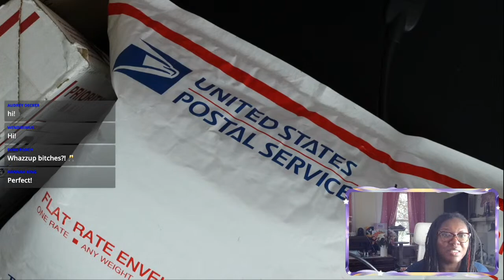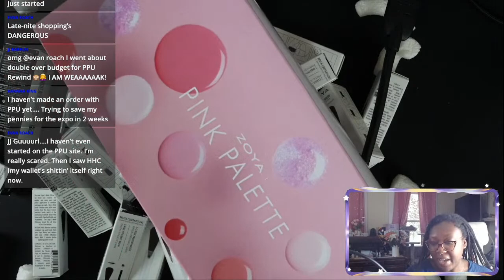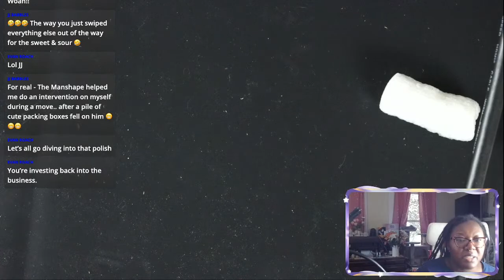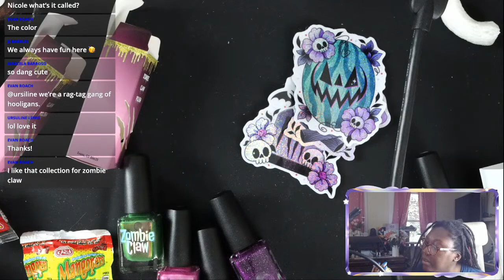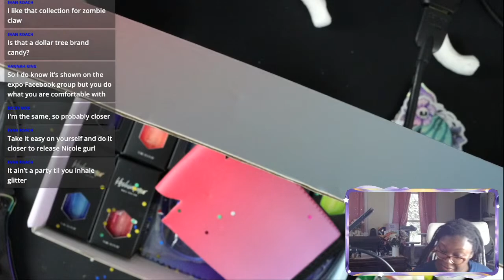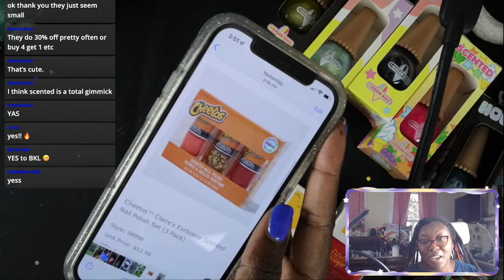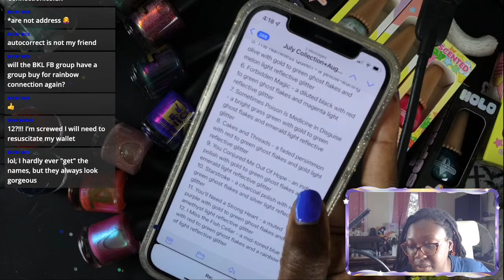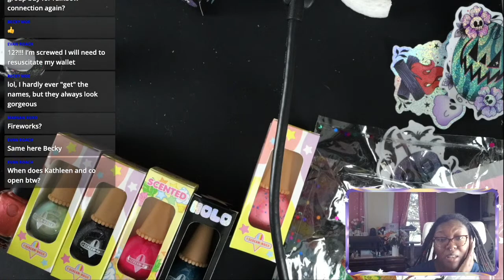Weekend Livestream Nail Mail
Opening up some packages I recently received. This will be a mix of things I purchased and upcoming PR

Brands Featured
Zoya
Sweet & Sour Lacquer
Zombie Claw Polish
KBShimmer (PR)
I Scream Nails (PR)
Bee’s Knees Lacquer (PR)
Nails Inc

Save 10% on BeyondPolish.com (works on both US & CA sites) with code NICOLELOVESNAILS
Save 15% at Makartt.com (works on US, CA, UK & EU sites) with NicoleLoves_Nails

🎵 Intro/Outro Theme is Shine On by Tellow f/ Klara Larsson